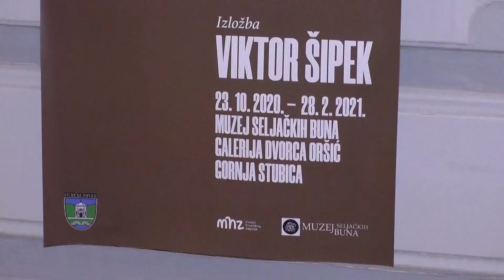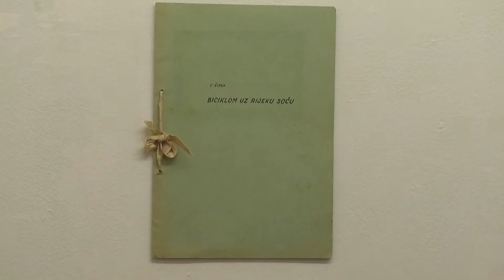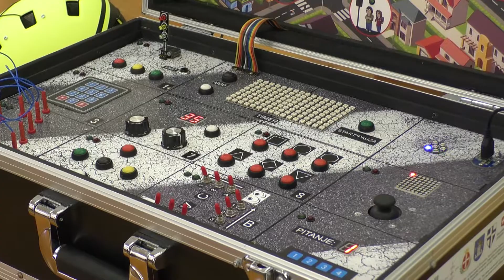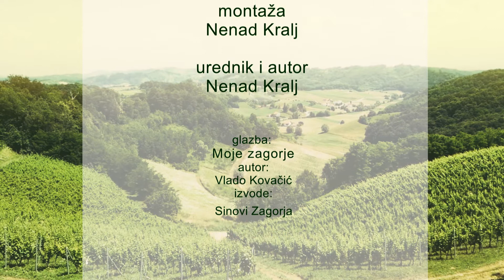Zagorje moje 31.10.20. - Izložba Viktor Šipek - Odgođeno javno izlaganjei - Projekt zakOČI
V Gornjoj Stubici je otprta izložba Viktora Šipeka, V Krapini je odgođeno javno izlaganje o katastarskoj izmjeri a v Zapršeiću smo doznali sve u sklopu projekta zakOČI…. Budite z nami lučite nas…